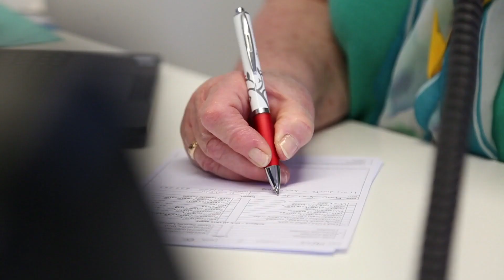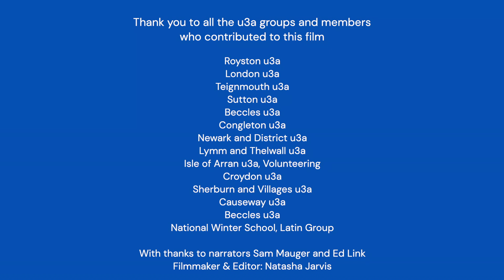The u3a movement - Learning, Connecting, Sharing.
See our latest film about what the u3a movement is all about and what makes our model of informal learning and community so special.